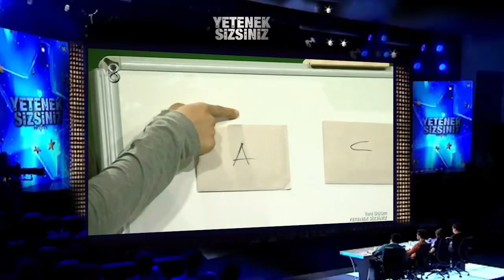Berk Uçkun 2 Tur Performansı Yetenek Sizsiniz Türkiye 11 Ocak 2015 2 Tur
Berk Uçkun 2.Tur Performansı - Yetenek Sizsiniz Türkiye 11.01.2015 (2.Tur)